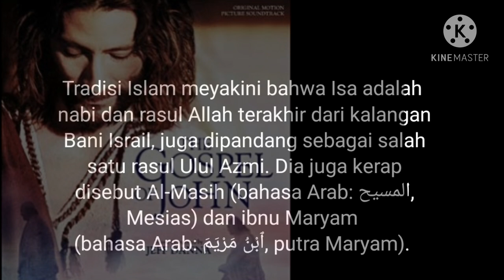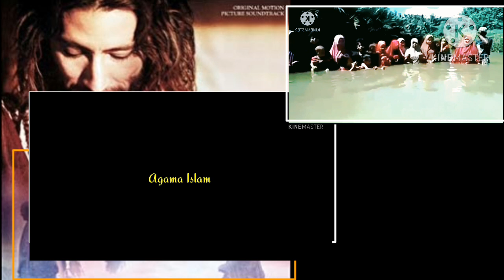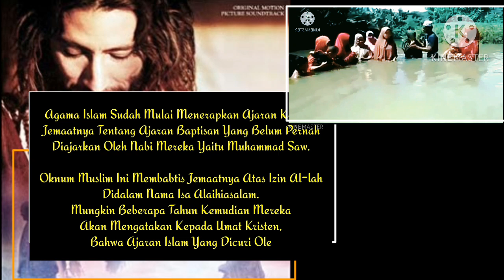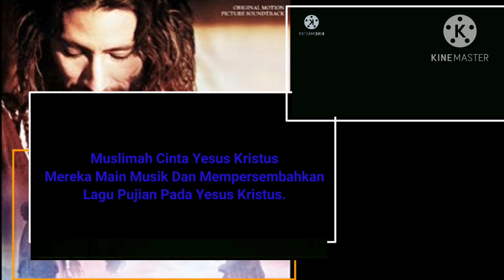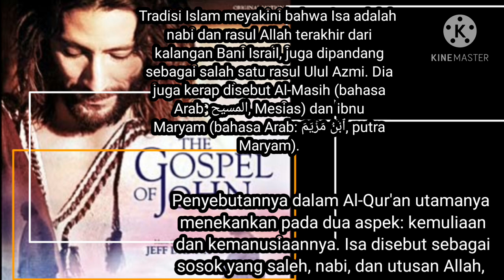Heboh! Sekelompok orang di babtis dalam nama Isa Almasih Alaiwasallam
dalam video ini orang islam tidak percaya Yesus melaikan mau di babtis delam nama isa almasih ini aneh, fakta atau hoak ,atau memang ini ada aliran agama baru?